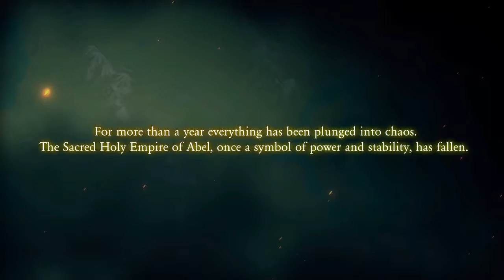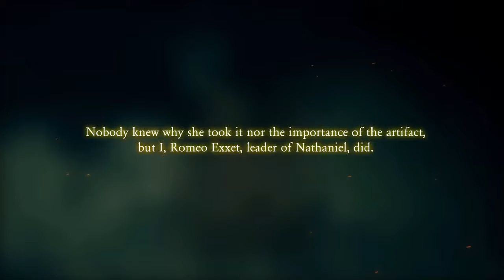Anima : Gates of memorie is this a bad game?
Here is gamplay from Anima : Gates of memorie. Is it a bad game have a look and see